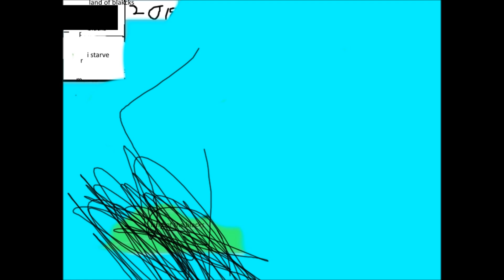alternate future of the world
bbhhhhhhh